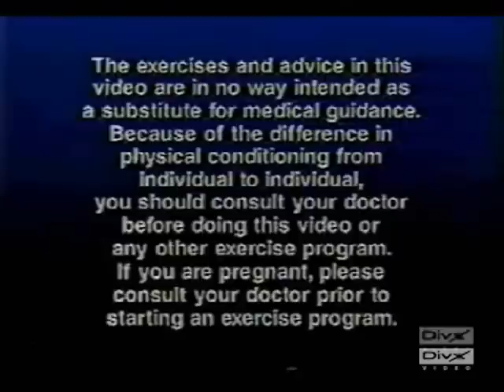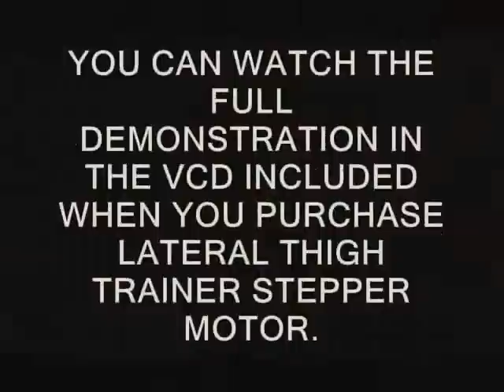LATERAL THIGH TRAINER DEMONSTRATION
The demonstration video clip of Lateral Thigh Trainer stepper.